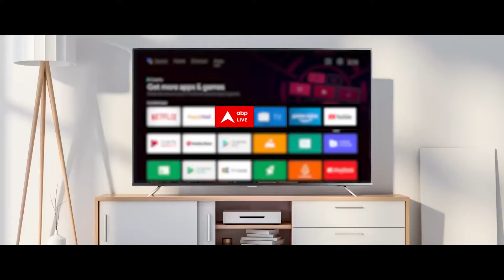Haryana Election 2024: Exit Poll में कांग्रेस के पक्ष में आंकड़े | Congress | Rahul Gandhi | ABP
हरियाणा विधानसभा चुनाव में कौन बाजी मारेगा ये सवाल सबकी जेहन में है. चुनाव में यूं तो कई पार्टियां जोर आजमा रही हैं लेकिन मुख्य मुकाबला बीजेपी और कांग्रेस के बीच है. कांग्रेस को 10 साल के अंतराल के बाद वापसी की उम्मीद है तो वहीं सत्तारूढ़ बीजेपी यह दावा कर रही है कि वह 8 अक्टूबर को जीत की हैट्रिक बनाएगी.

वहीं, आईएनएलडी-बीएसपी और जेजेपी-एएसपी भी जीत के दावे कर रही है तो वहीं आम आदमी पार्टी का कहना है कि हरियाणा में उसे इतनी सीटें मिलेंगी कि किसी भी पार्टी के लिए उसके सहयोग के बिना सरकार बनाना संभव नहीं होगा.

राज्य में विधानसभा की 90 सीटें हैं जिनपर बीजेपी और कांग्रेस के बीच सीधी टक्कर है. जबकि आईएनएलडी-बसपा और जेजेपी-एएसपी ने गठबंधन के तहत प्रत्याशी उतारे हैं. राज्य में कुल 1031 प्रत्याशी चुनाव मैदान में हैं. यहां महिला प्रत्याशियों की संख्या 101 है.